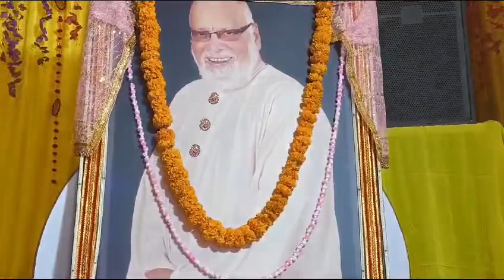ओ राधा राधा 🙏💐O Radha Radha#bhagwatkathabhajan#radhekrishna#bhaktiganga#krishnabhajan#bhakti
This is our Indian Culture
Devotional videos
कृष्णा भजन 🙏 ओ राधा राधा🙏💐 पर झूमी संगत